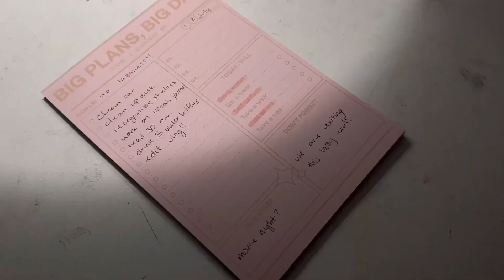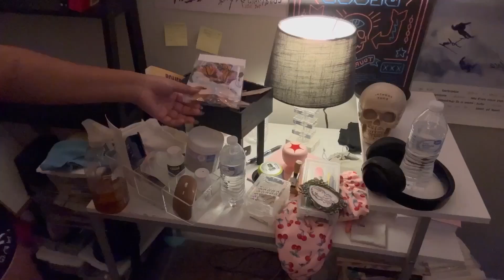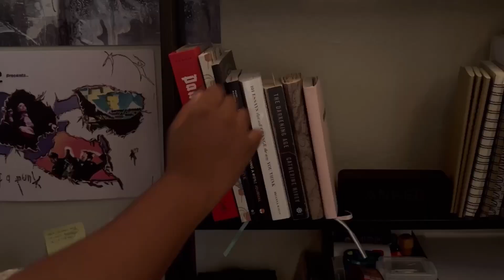Productive Weekend Vlog | Entering A New Era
I have not been doing as well for myself as I should be doing. That changes today. I am officially exiting my lazy era. It is time to give myself the effort that I deserve.
~chapters~
00:00-00:34 getting ready for the day
00:34-01:07 intro
01:07-03:02 cleaning my car
03:02-04:21 breakfast
04:21-06:12 cleaning my art studio
06:12-06:33 oopsies
06:33-06:52 cooking dinner
06:52-07:03 end of day
07:03-07:35 the next morning
07:35-08:02 plan for the day
08:02-09:19 a productive evening
09:19-09:55 outro
Let’s be friends!